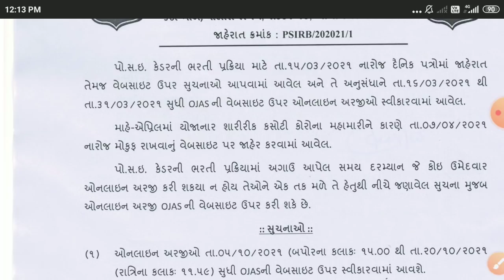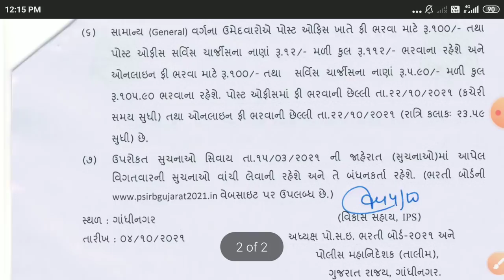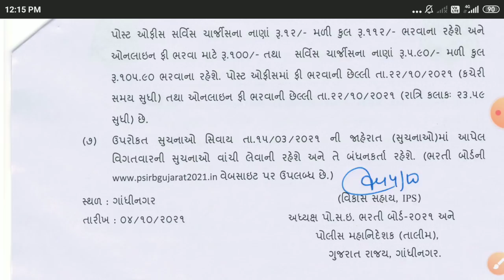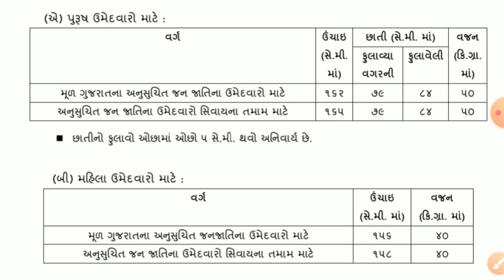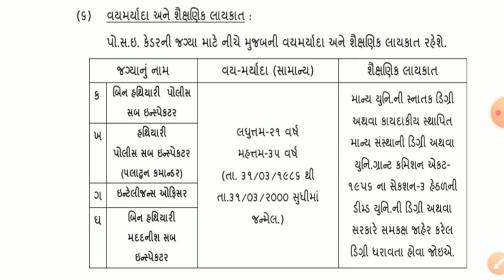PSI ભરતી ફોર્મ નાં નવા નિયમો // Gujarat Psi Bharti 2021 // Gujarat Police Bharti Updates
-psi bharti nva niyamo
-psi bharti new rules
-psi ma ketali vacancy che
-psi syllabus
-psi age
-psi qualifications
-gujarat police bharti full information